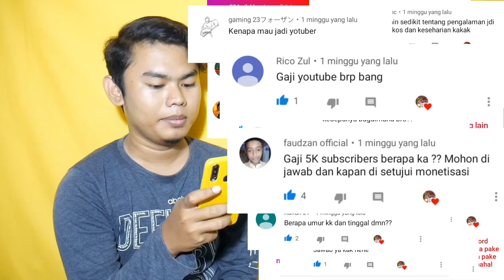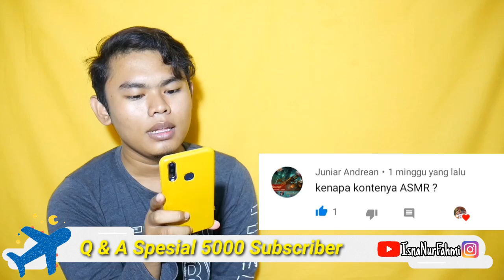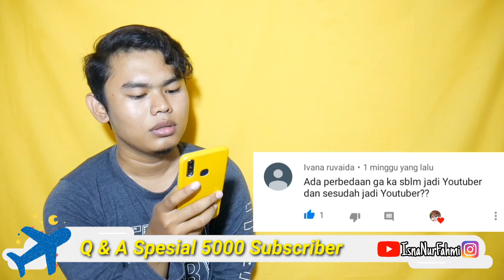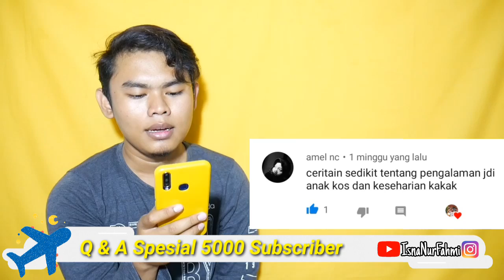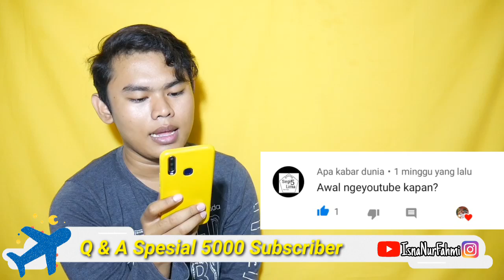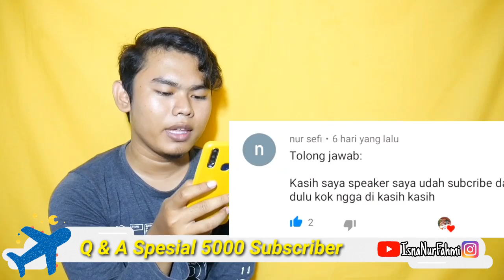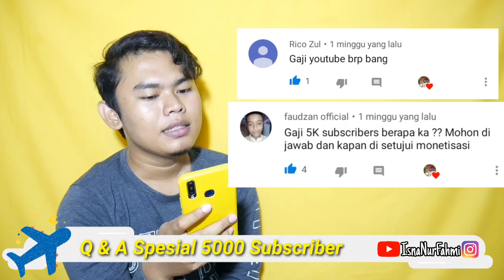Q&A Berapa Sih Gaji Youtuber Pemula 5000 Subscriber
Hallo temen temen akhirnya aku buat qna untuk yg pertama kalinya sebagai youtuberpemula spesial 5000 subscriber. Aku ingin mengucapkan terimakasih buat kalian semua dan sebagai bentuk ucapan terimakasih aku kepada kalian, aku akan ngadain giveaway 10k subs yang akan datang dan hadiahnya juga sudah aku beli.. jika kalian ingin aku kasih tambahan hadiah agar jumlah pemenangnya semakin banyak dan semakin besar pula peluang kalian menang.
Aku minta bantuan untuk klik LIKE/JEMPOLnya pada video lomba aku linknya dibawah sini yaa..